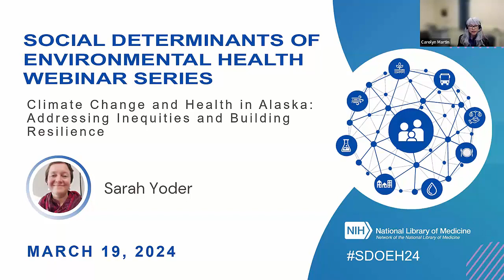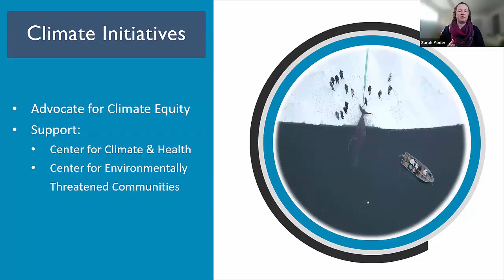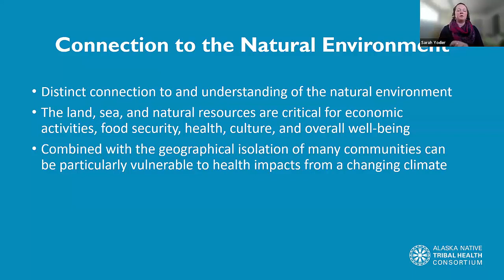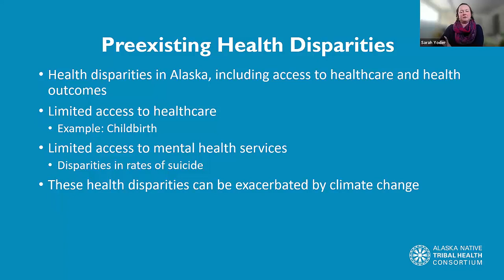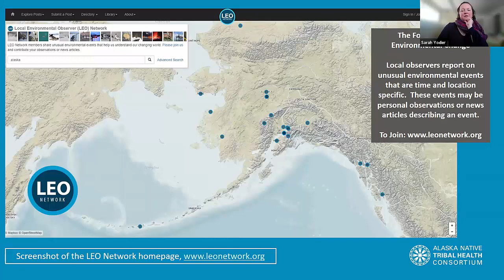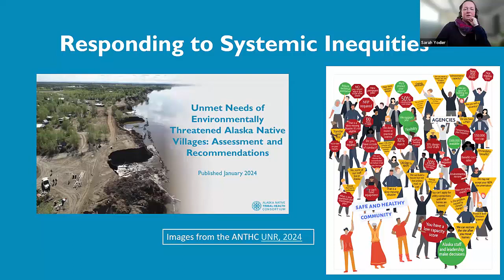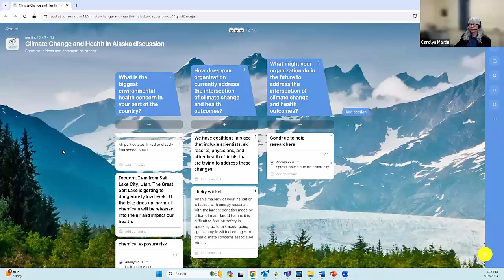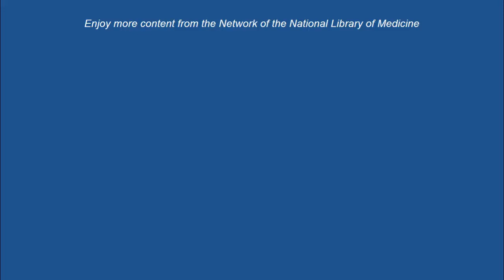Climate Change and Health in Alaska: Addressing Inequities and Building Resilience (March 19, 2024)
Sarah Yoder, Center for Climate and Health at the Alaska Native Tribal Health Consortium (ANTHC), about climate change and health in Alaska, particularly how some communities are disproportionately affected.

0:00 Introduction
04:21 Speaker
52:14 Questions
1:09:27 Additional Engagement
1:22:26 End

This presentation is part of NNLM's Social Determinants of Environmental Health Webinar Series.